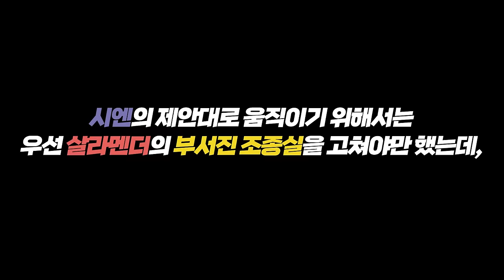마법천자문 61권 제작과정 2탄 💥 특명, 소스시티를 구하라!